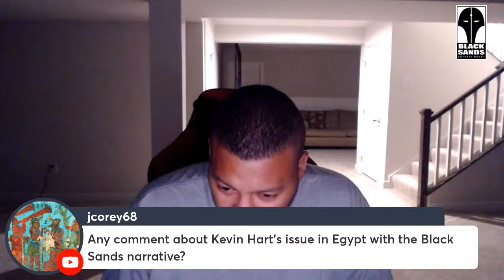Writing Competition Finale Deadline Q & A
This is the final meeting prior to the deadline of January 15th.